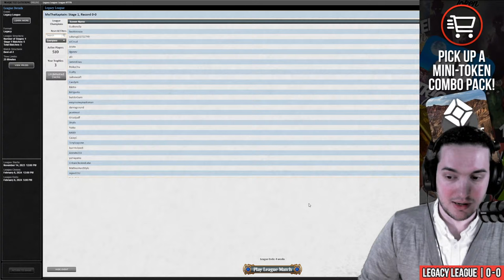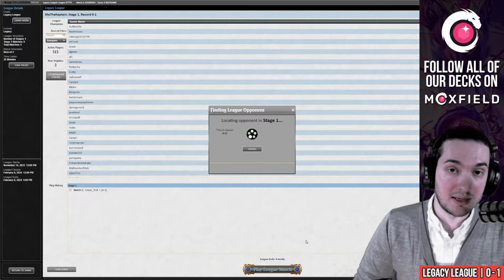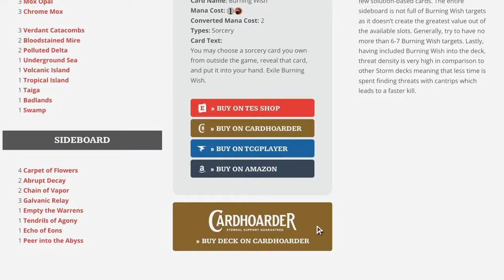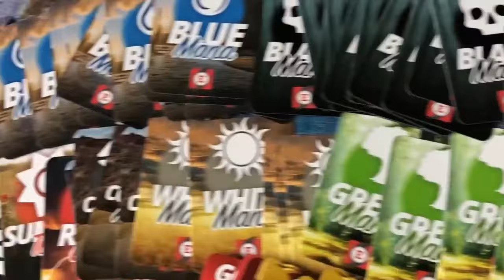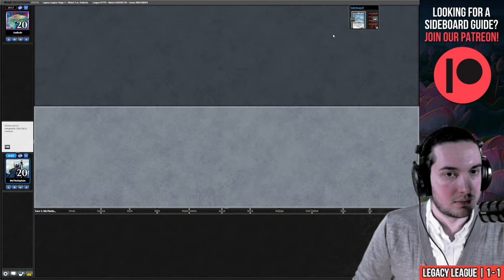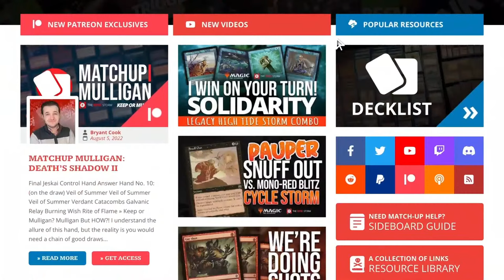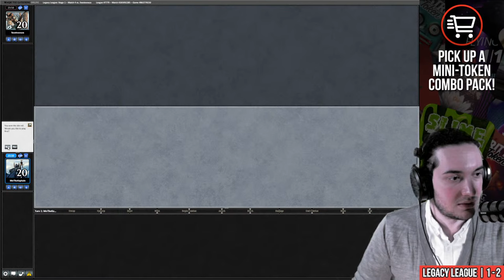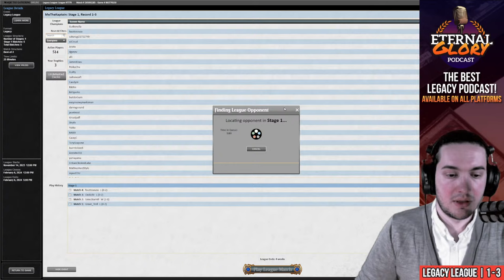EPIC WIT BATTLES OF HISTORY! Battle of Wits Mississippi River Legacy Combo | Magic: The Gathering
Jordan Karim plays Battle of Wits Mississippi River in a Legacy League on Magic: The Gathering Online! These matches were played on: 01/04/24

Battle of Wits: what a fun card to play! Requiring a ridiculously large pile of cards to win the game, this actually perfectly slots into a pile of cascade cards from Mississippi River/Creative Technique Legacy Combo!

With the ability of Cascade to hit only other creatures with Cascade or Creative Technique and Battle of Wits, the party gets absolutely ridiculous when the stack grows and grows! Ending in a lethal swing from Maelstrom Wanderer or Emrakul, the Aeons Torn, or an upkeep trigger from Battle of Wits, this deck is a blast to play! Just watch out for the temptation to register this in paper - shuffle with care.

It's EPIC WIT BATTLES OF HISTORY! Jordan VS 236 of Legacy's Finest Cards

00:00:00 — Intro
00:02:28 — Deck Tech
00:08:26 — Round 1 vs. Grave_Troll with Rakdos Reanimator Scam
00:21:35 — Round 2 vs. SimicStarHill with Painter
00:49:44 — Round 3 vs. Oxdizzle with Bant Stiflenought
01:07:00 — Round 4 vs. faustosouza with Moon Stompy
01:18:56 — Round 5 vs. bumpfreak with Temur Delver
01:52:45 — Wrap-up